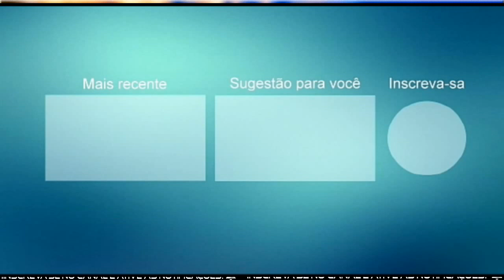WESLLEY MENEZES XOTE PAREDÃO PROMO 2021